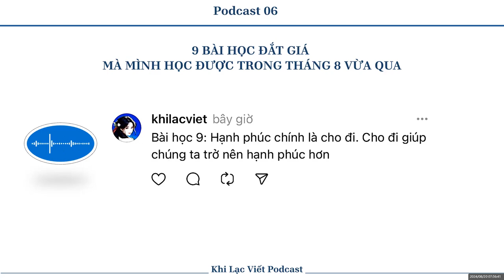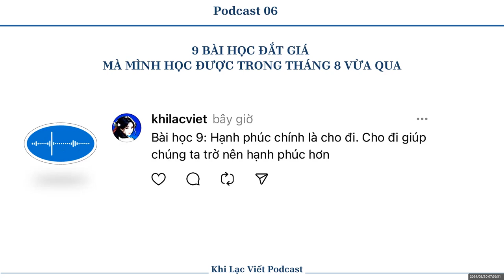9 BÀI HỌC ĐẮT GIÁ MÀ MÌNH HỌC ĐƯỢC TRONG THÁNG 8 VỪA QUA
9 BÀI HỌC ĐẮT GIÁ MÀ MÌNH HỌC ĐƯỢC TRONG THÁNG 8 VỪA QUA - Podcast 06

Xin chào mọi người mình là Khi Lạc Viết

Đây là video ghi chia sẻ về  9 BÀI HỌC ĐẮT GIÁ MÀ MÌNH HỌC ĐƯỢC TRONG THÁNG 8 VỪA QUA

Hy vọng số podcast này có thể giúp ích được gì đó cho mọi người.

Cảm ơn bạn đã tin chọn và lắng nghe.

Mình là Lạc, Lạc trong vui vẻ.

Link topic: Đang cập nhật

Khi Lạc Viết là bút danh của mình nha 🥰

© Bản quyền nội dung video thuộc về Khi Lạc Viết

☞ Dui dẻ không ra dẻ cũng không tự ý reup video nhoo